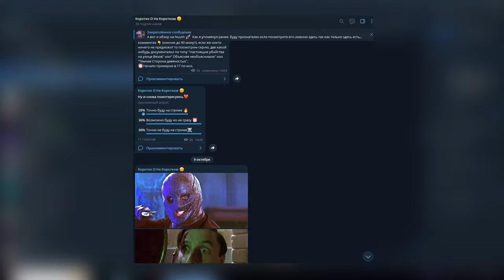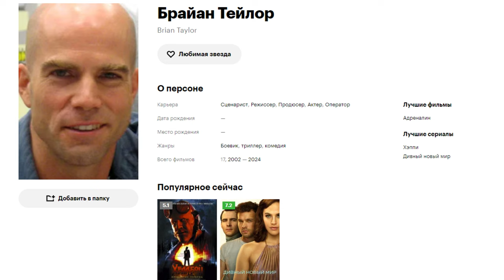ХЕЛЛБОЙ: ПРОКЛЯТИЕ ГОРБУНА треш обзор и пересказ фильма ужасов [Не так страшен чёрт] 😈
Хеллбой: Проклятие Горбуна (2024) / Hellboy: The Crooked Man (2024)

🗣️ Смешной (возможно) треш
обзор и пересказ фильма ужасов про бледно-красного Черта 😈

📜 Краткое описание:
Чёрт потерял линзы, паука и бюджет и отправился на их поиски по дороге избивая сколиозника в шляпе 🎩

✨ В главных ролях:
Джек Кеси, Джефферсон Уайт, Аделин Рудольф, Леа Макнамара, Джозеф Марселл, Мартин Бассиндэйл